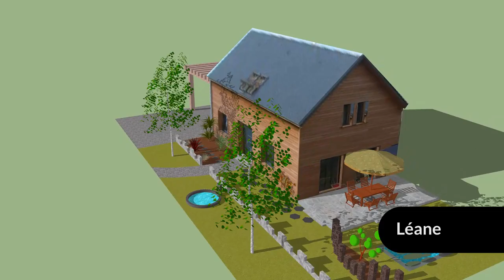Plans réalisés par les premières professionnelles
Réalisations des premières aménagements paysagers en MAP.